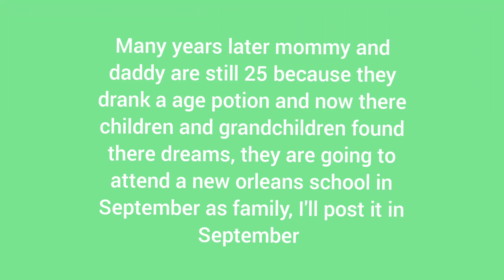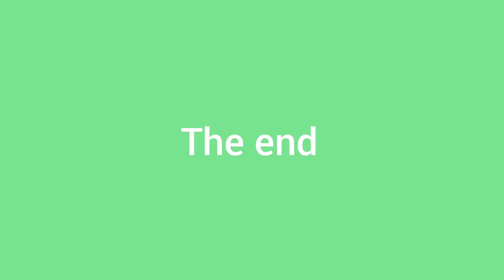A Happily Ever After In New Orleans For Mommy, Daddy And All Of The Auradon Prep